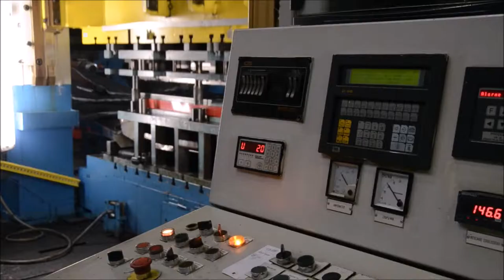Steva Forez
Description